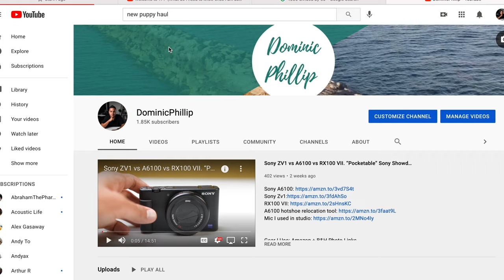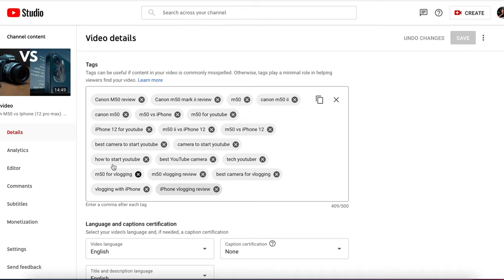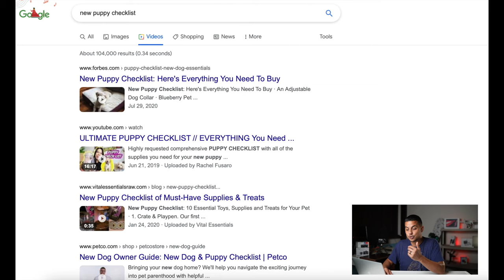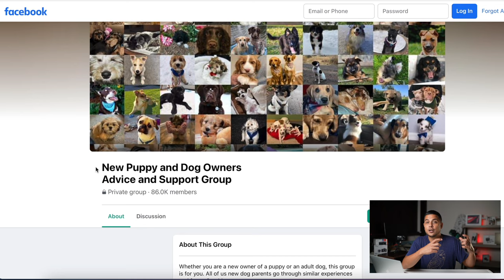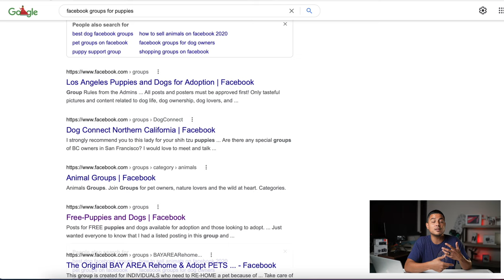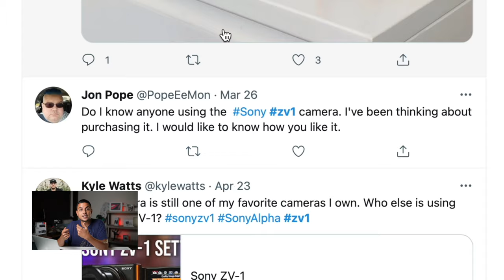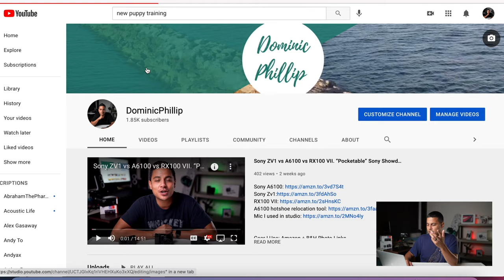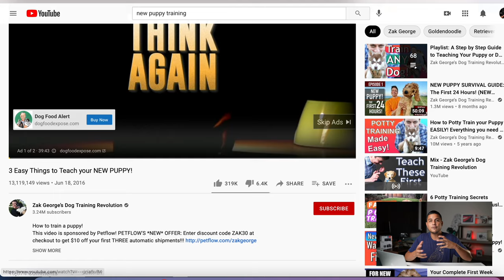How To Get Monetized on Youtube FAST! 2022 (small channel)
In this video I give you my tips and hacks to get your 4000 valid watch hours on YouTube. This is part 1 in my video tutorial guide to YouTube monetization. As a small youtuber, I made this video to help other small youtubers trying to get their channel started. I demonstrate and give examples on how I achieved my YouTube monetization status, how to get more viewers and watch hours on your videos, and how to jumpstart your YouTube channel quickly and effectively. I also give my top 5 tips to getting more views on your videos without any subscribers. Peace